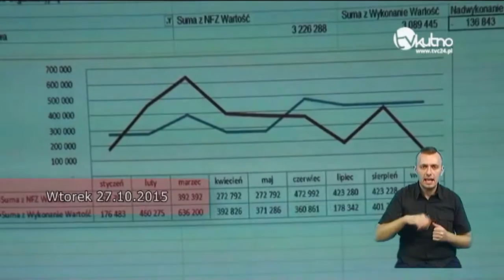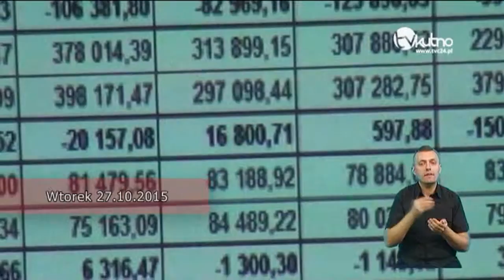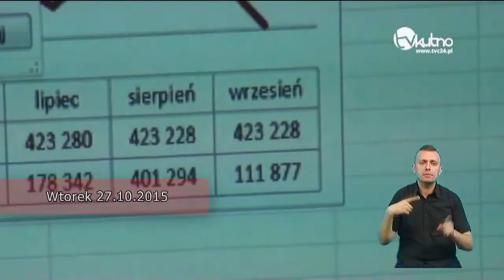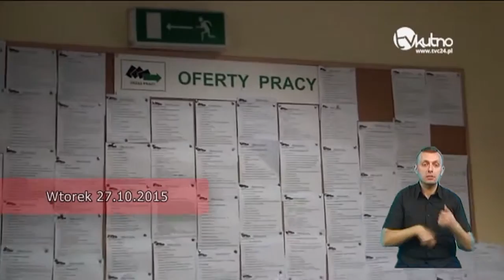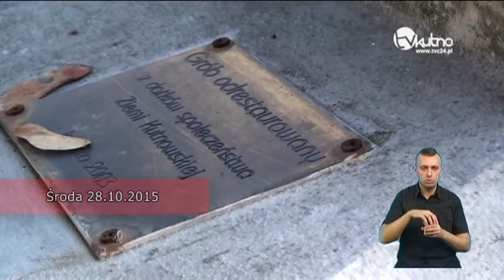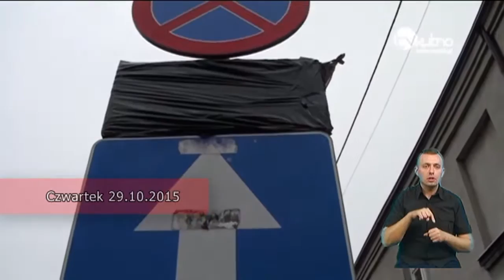Bilans Tygodnia z dnia 31.10.2015